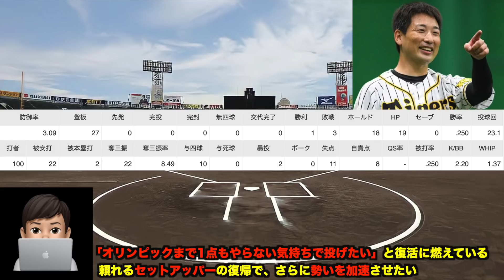【侍ジャパン24人が決定】岩崎&青柳の選出理由について解説!! 梅野&佐藤の落選に思うこと【阪神タイガース】